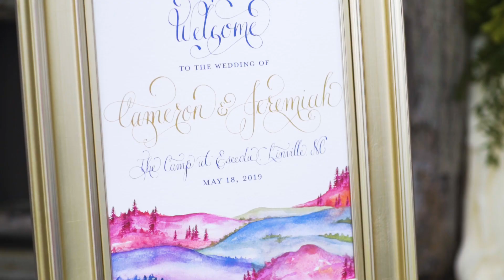Cameron & Jeremiah's Wedding Teaser // Blowing Rock CC + The Camp at Eseeola // Linville, NC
Cameron & Jeremiah's full wedding film is out now!  You don't want to miss their epic story!!

Cameron and Jeremiah had the most epic wedding weekend in the mountains of North Carolina!  We loved filming their rehearsal dinner in Blowing Rock and their wedding day at the Camp at Eseeola.  Every last detail was breathtaking, but the best part was the love between Cameron, Jeremiah, and their family and friends.  This one is a story for the ages, and we cannot wait to tell it!  Enjoy some of the greatness from their weekend in their teaser!

Carolina Wedding Films is a wedding videographer based in North Carolina.  If you are an engaged couple, we would love to talk to you about telling your story!  Visit us below: